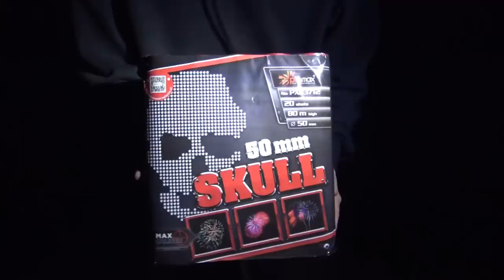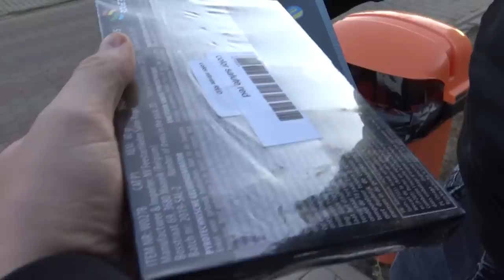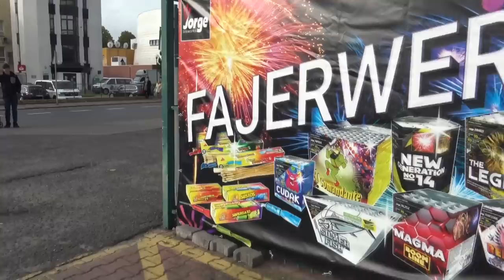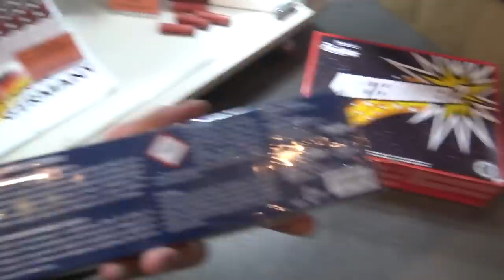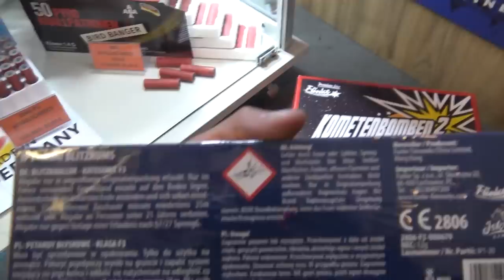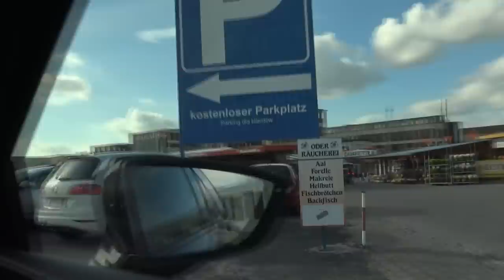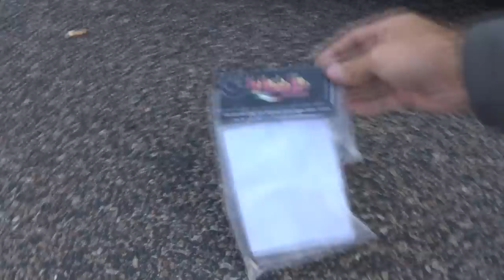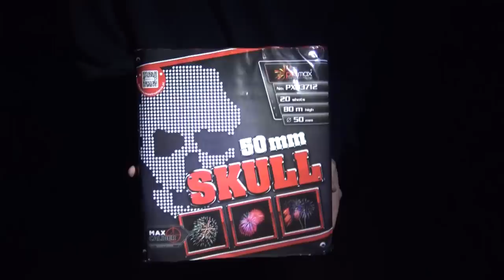VERKOPEN ZE HIER STIEKEM ZWAAR VUURWERK?! *POLEN VLOG*